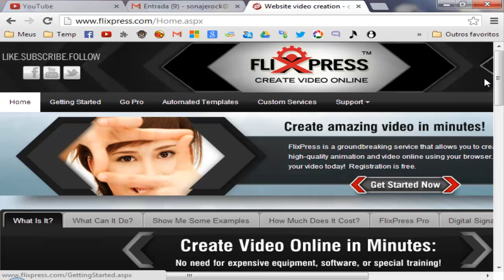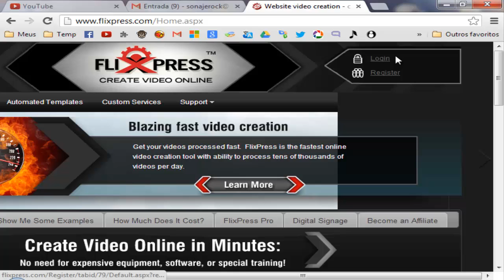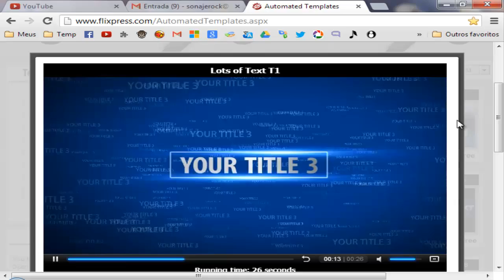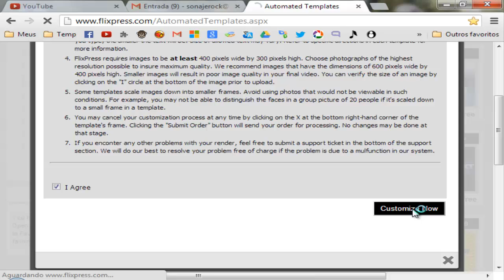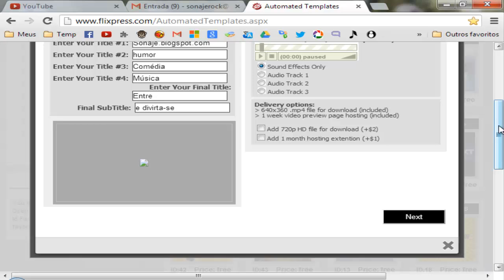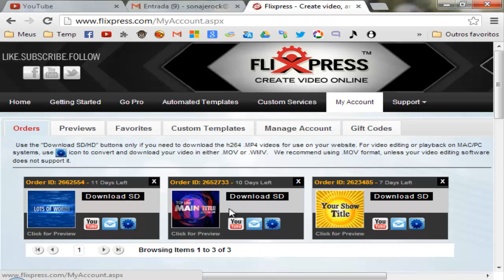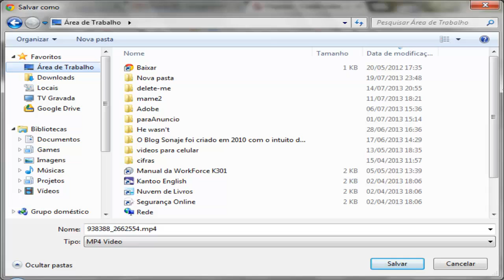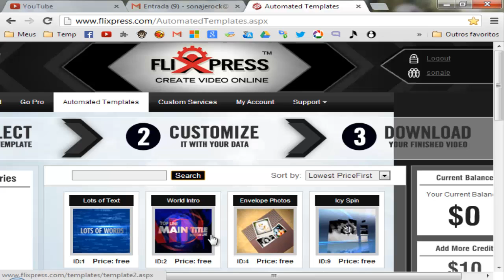Introdução 3D para video, como fazer sem instalar nenhum programa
Neste vídeo eu mostro como criar um introdução personalizada para um vídeo sem a instalação de programa nenhum no Um recurso muito útil para quem sempre deseja mudar a introdução conforme vai criando os vídeos. Site muito útil e muito fácil de usar, pois não requer instalação nenhuma de software. Pena que muitas intros legais são pagas, mas você pode contar com bastante intros totalmente grátis. Espero que tenham gostado da dica. Com certeza quem é vlogger ou trabalha desenvolvendo vídeos, ainda mais se for para o Youtube, vai gostar desta grande novidade.